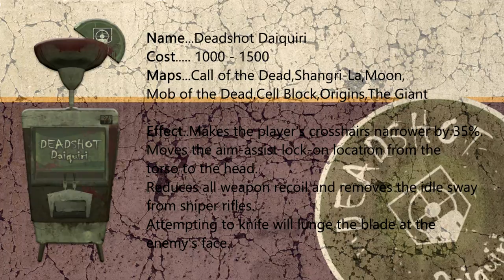Everything You Need To Know About *Deadshot Daiquiri* (Black Ops Perk Zombie Information)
Hey Bredbins XD, This is "Everything" you need to know about the "Perk 'a' Cola - Deadshot Daiquiri" from the Zombies mode

in Call Of Duty - Black Ops 1/2/3 Games.

►Black Ops 3 ZOMBIES NEW EASTER EGG CIPHER CODE!Shadows of Evil
►DER EISENDRACHE - TEASER TRAILER:(Black Ops 3 Zombies DLC Trailer)
►Out Of Map Glitch - Giant zombies - Black Ops 3 - Call Of Duty
►"New" Easter Egg Tutorial - Shadows Of Evil - Changs Laundry
►Free Points on Black Ops 3 Zombies ( Works On Giant, Shadows Of Evil)

Name...Deadshot Daiquiri
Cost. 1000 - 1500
Maps...Call of the Dead,Shangri-La,Moon,
Mob of the Dead,Cell Block,Origins,The Giant

Effect..Makes the player's crosshairs narrower by 35%.
Moves the aim-assist lock-on location from the
torso to the head.
Reduces all weapon recoil and removes the idle sway
from sniper rifles.
Attempting to knife will lunge the blade at the
enemy's face.